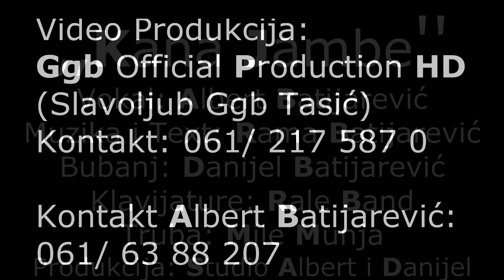Albert Batijarevic // Kana Jambe // 2014 ♫ █▬█ █ ▀█▀♫ Cover - Bogdan Artistu (Ggb Production)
Albert Batijarevic // Kana Jambe // 2014 ♫ █▬█ █ ▀█▀♫ (Ggb Official Production HD)
Ovaj video i pesma, vlasništvo je Oficijalnog kanala GgbOfficialProductionHD. ZABRANJENO je reupload-ovati na svoj lični kanal zbog kršenja autorskih prava, kvarenja slike i zvuka i nepotrebnog gomilanja spota na YouTube-u!

Text: Kana kana kana, Kana Jambe, Kana kana kana, Kana Jambe.. Kana kana kana, Kana Jambe,O Caja kelena, Kana Jambe. 2x

1. Savo keliba So suzo, Meraklisko bengalo. Tari milina Te dike, So kelena O caja amare.
Savo keliba So suzo, Meraklisko bengalo. Nashti mahana Te arake, Samo shaj Te uzivine.

Reff: Levo pa desno Pa posle, Pauza ko mashkar. Moderno moderno, Ama e jacendje But shukar. Levo pa desno Komplet, Vrtinipe ti godi. Na djane Ma koj kolatar Po suzi, Kana Jambe.

2. Dik o caja So keren, Kelena pa Diljaren. Ah so fino Pravo raj, Olenge gilabi o Albert o kralj. Dik o caja So keren, Kelena pa Diljaren. Dik amala Soj profil, Kana kana Jambe, Nevo style!

Tags: Erdzan 2013 what sapp Proba nevi dzili 2014 Ahmet Kaj me verna amala New Offival Video 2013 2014erdjan Zimi Tebe Duso NanEMAN Dzuvla New HIT 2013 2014Ervin New Album 2013 Cepko Gazoza - Miss Bomb Official Video HD Ork Gazoza & Alen Mare Mere Marijana New Hit 2013 By DeNnISs FaCa 2013 Julija Bikova Ork Gazoza 2013 Erdjan & Manuel New 2013 Ork Plave Zvezde New Hit 2013Ork Kristali New Album 2013 Atina Ork Gazoza & Djemail Gasi 2013 Erdzan 2013 Erdjan 2013 LATINO BEND SHOW 2013 - Zvonko i Denis ampioni -LATINO BEND SHOW 2013 rollex Bend Novo 2013 infuzija Band Show 2013 Dzefrina New Song 2013 - I Gitara Basaljela Ork Juzni Ritam 2013 Ork Mladi Kristali Show 2013 Ramko 2013 Ork Gazoza Zet Domazet - 2013 - Orginal Video Zvonko Demirovic 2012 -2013 Ork Gazoza 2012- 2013 Ork Plave Zvezde 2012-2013 Ork Dzipsi Bend 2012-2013 Ork Ernegy Bend 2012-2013 Ork Faceboock 201-2013 Ork Fejsbuok Ramko 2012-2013 Cita 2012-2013 Djemail 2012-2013 Erdjan 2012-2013 Sultan 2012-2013 Ork Kristali 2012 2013Stanislav 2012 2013 Vrajne Surdulica Ork Mladi Decaci & Erdjan Sasho BIkov & Sunaj &Djafer Dosta Dosta Nev Mega Hit 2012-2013
Ervin 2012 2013 Bernat 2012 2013 Dzefrina - Tu Jek Samo Tu Jek - Mega Hit 2012 Denis Demirovic 2012 Athina & Juzni Ritam 2012 Fabijan Nek Parjron O Pistolija Nev Hit 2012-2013 Juzni Ritam 2012 Fabijan 2012 Erdjan 2012 Ervin 2012 Bernat 2012 Athina 2012 sunaj 2012 feat djemail 2013 bernat 2012 ervin 2012 ramko 2013 tarkan 2013caki 2013 sevcet 2013 redjep 2013 djefrina 2013 djan sever 2013 athina 2013 julia bikova 2013 sisi 2013Tags: Erdzan 2013 what sapp Proba nevi dzili 2014 Ahmet Kaj me verna amala New Offival Video 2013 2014erdjan Zimi Tebe Duso NanEMAN Dzuvla New HIT 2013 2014Ervin New Album 2013 Cepko Gazoza - Miss Bomb Official Video HD Ork Gazoza & Alen Mare Mere Marijana New Hit 2013 By DeNnISs FaCa 2013 Julija Bikova Ork Gazoza 2013 Erdjan & Manuel New 2013 Ork Plave Zvezde New Hit 2013Ork Kristali New Album 2013 Atina Ork Gazoza & Djemail Gasi 2013 Erdzan 2013 Erdjan 2013 LATINO BEND SHOW 2013 - Zvonko i Denis ampioni -LATINO BEND SHOW 2013 rollex Bend Novo 2013 infuzija Band Show 2013 Dzefrina New Song 2013 - I Gitara Basaljela Ork Juzni Ritam 2013 Ork Mladi Kristali Show 2013 Ramko 2013 Ork Gazoza Zet Domazet - 2013 - Orginal Video Zvonko Demirovic 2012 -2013 Ork Gazoza 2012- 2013 Ork Plave Zvezde 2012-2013 Ork Dzipsi Bend
manele 2012 manele de manele 2013 manele noi ianuarie 2013 februarie 2013 martie 2013 aprilie 2013 mai 201`3 iunie 2013 iulie 2013 august 2013 septembrie 2013 august 2013 septembrie 2013 octombrie 2013 octombrie 2013 noiembrie 2013 decembrie 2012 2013 cele mai noi manele iarna manelelor 2013, Florin Salam - Brazilianca, Fata care rade din orice, Dilaila, O iubesc ca e frumoasa, Nu poti iubi,Milion, Ce rece, Florin Salam si Claudia - Ce frumoasa e dragostea, Habibi, Misca misca din buric,Danseaza, Claudia, Nek Asu si Florin Salam - Iti cumpar lalele, Tu imi colorezi viata, Buna dimineata, Claudia Asu si Florin Salam - Iti sarut buzele, Florin Salam si Razvan de la Pitesti - Nimeni, Mr Juve Nebunia lu Juvel, Florin Salam - Saint tropez Spinnin' Records